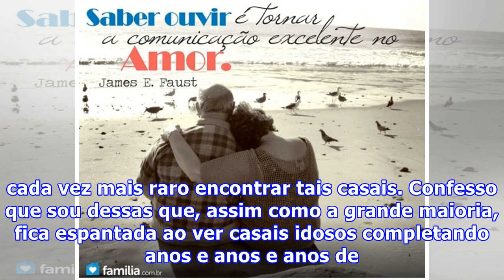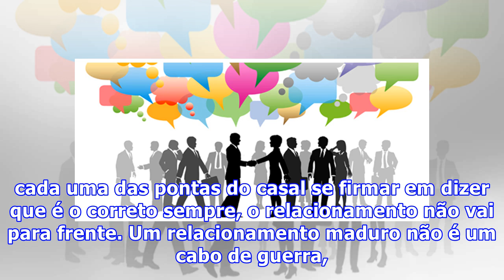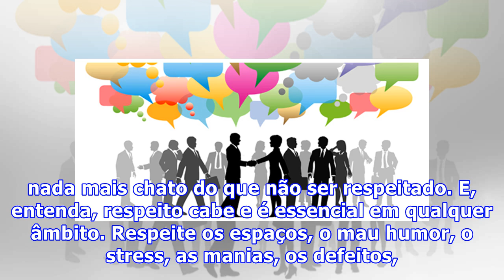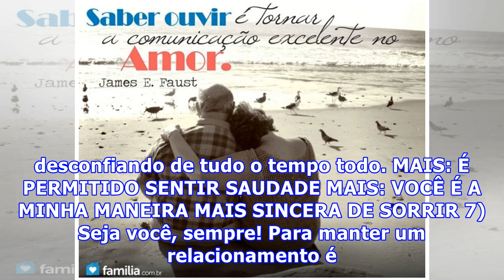7 PASSOS PARA UM RELACIONAMENTO SAUDÁVEL E DURADOURO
7 PASSOS PARA UM RELACIONAMENTO SAUDÁVEL E DURADOURO
Bodas de algodão, bodas de porcelana, bodas de prata, bodas de ouro… Cada ano que passa, soma-se mais alguma. Quando paramos para pensar, acontece a comum face de espanto: caraca! Cinquenta anos com a mesma pessoa!!! Acredito que, atualmente, está cada vez mais comum encontrar pessoas pasmas ao esba...